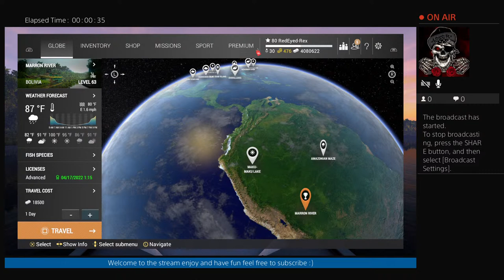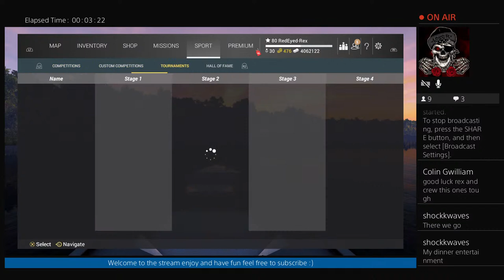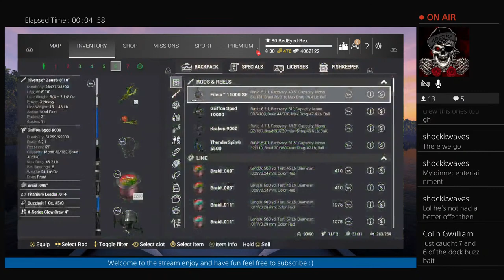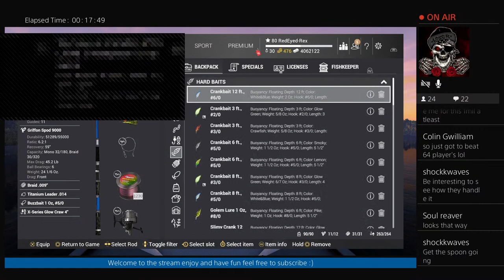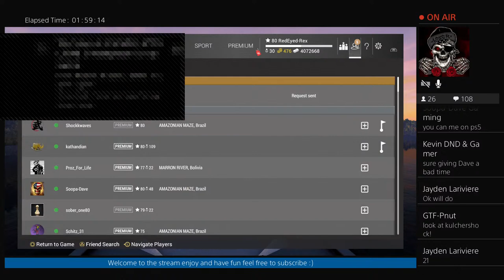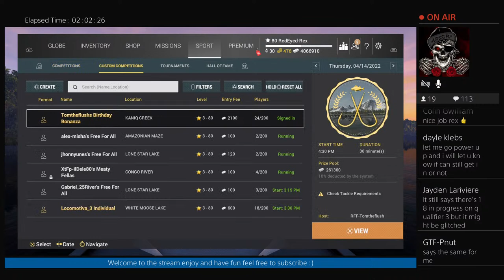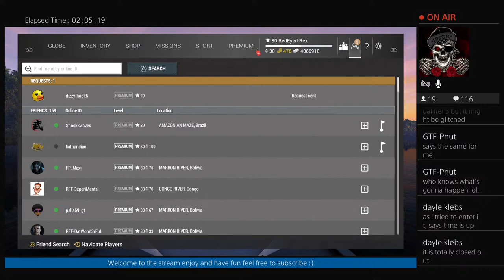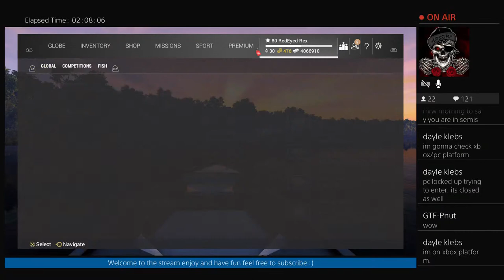Fishing Planet World Bass Tour Qualifier #3